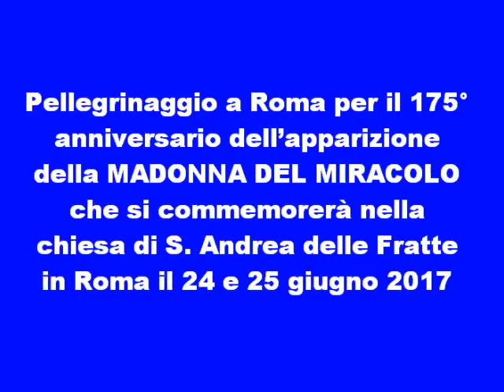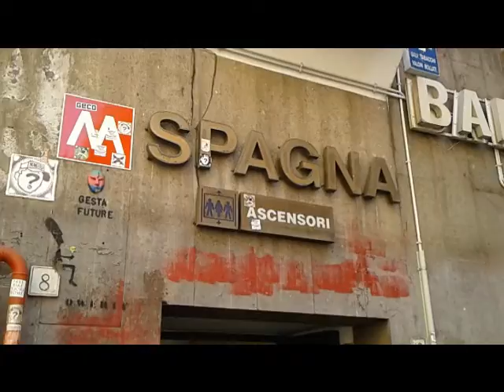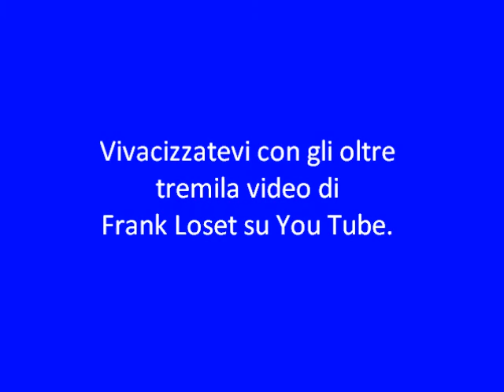5° filmato - Madonna del Miracolo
Pellegrinaggio a Roma per il 175° anniversario dell’apparizione della MADONNA DEL MIRACOLO che si commemorerà nella chiesa di S. Andrea delle Fratte in Roma il 24 e 25 giugno 2017. Organizzato dalla Chiesa S. Francesco da Paola - Bari